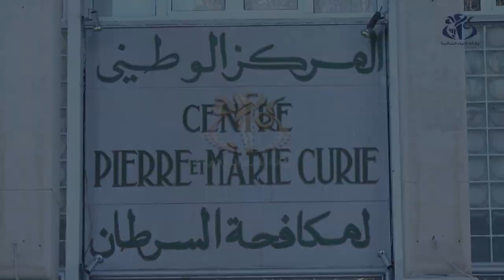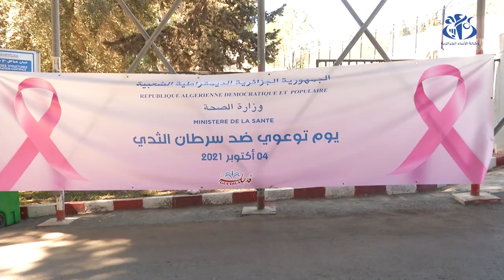تفعيل الصندوق الوطني لمكافحة السرطان للتكفل الأحسن بالمصابين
الجزائر (واج)- سجلت الجزائر في آخر إحصائيات لوزارة الصحة 14 ألف إصابة جديدة بسرطان الثدي الذي يتصدر قائمة السرطانات لدى المرأة، الأمر الذي دفع بالسلطات المعنية لتفعيل الصندوق الوطني لمكافحة السرطان للتكفل الأمثل بالمرضى.